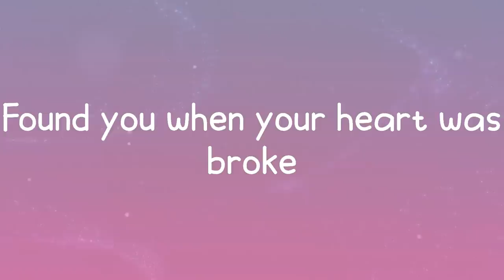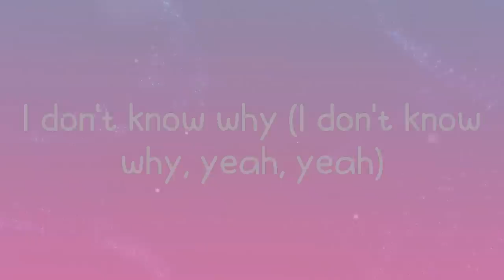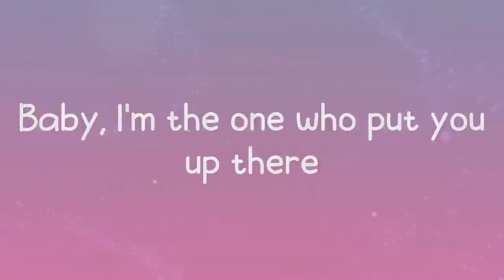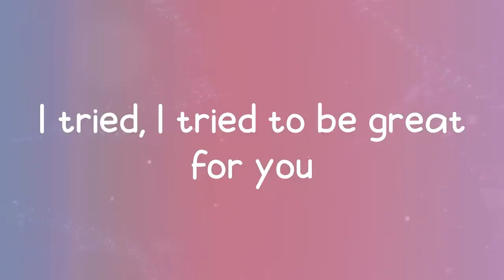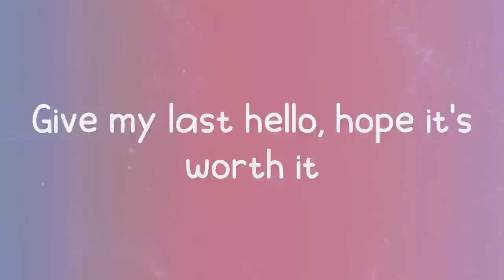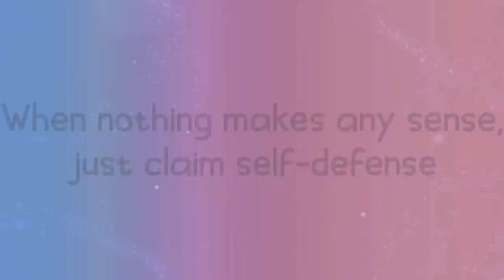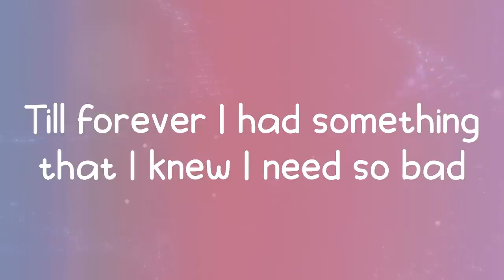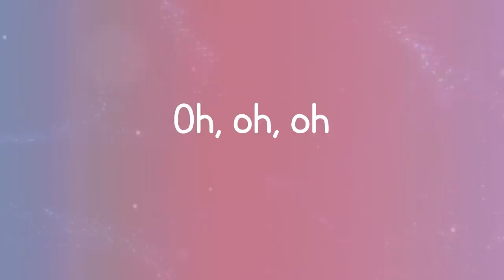Spotify chill playlist ~ Chill Vibes ~ Halsey, Jamie Miller,...